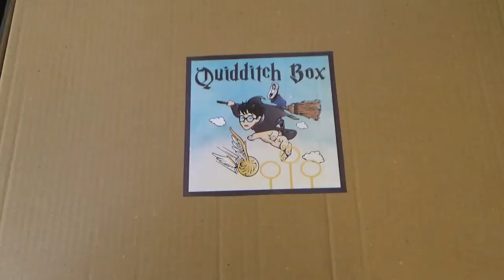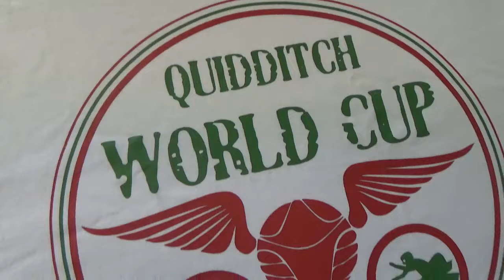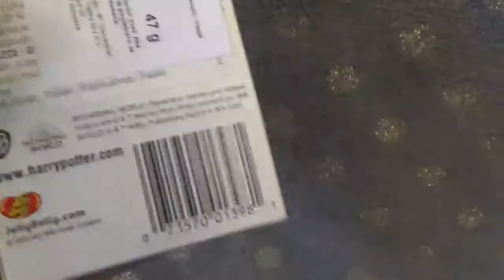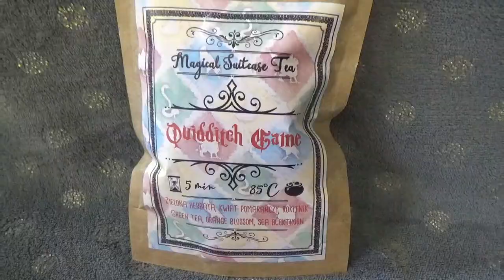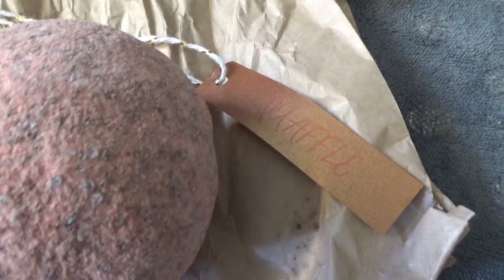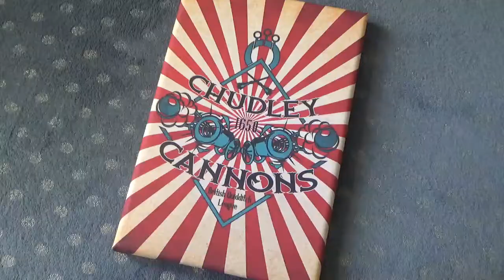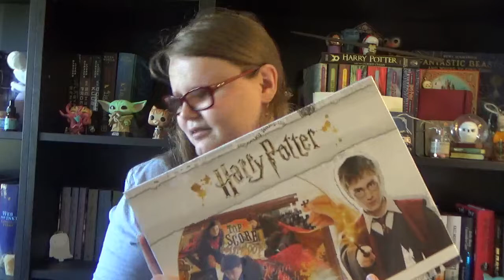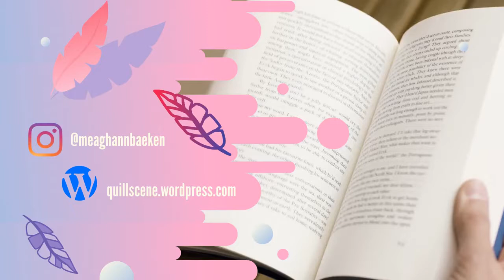Unboxing Quidditch box | Magical Suitcase April 2021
Let’s gear up and make our way towards the Quidditch Pitch!
Doesn’t matter if you’re a player yourself or just go to the games to cheer on your favourite team or house, Quidditch is the sport in the magical world that brings people together. Therefor it’s also the perfect theme for a box! Will we catch the golden snitch with this one? Or is a bludger sending this box to the Hospital Wing? Time for another Harry Potter unboxing!

Please note:
This box is still one of the boxes done by the ‘old’ Magical Suitcase. In the meantime the business split into two (Magical Suitcase and Magic Witch House) where the focus has been shifted to Polish boxes mostly. That’s why I sadly can’t link any websites since they both are in Polish.

My previous Magical Suitcase unboxing with the theme ‘Beauty and the Beast’:
Unboxing Beauty and the Beast box | Magical Suitcase April 2021 - YouTube

Don’t want to miss another geeky and magical video of me again?
Please note that I leave a bit of time between the box arriving on my doorstep and posting the unboxing video. On that way I hope to avoid spoiling the unboxing fun for other subscribers.